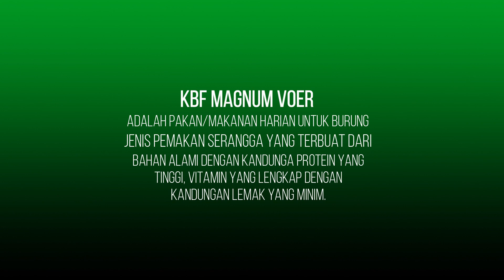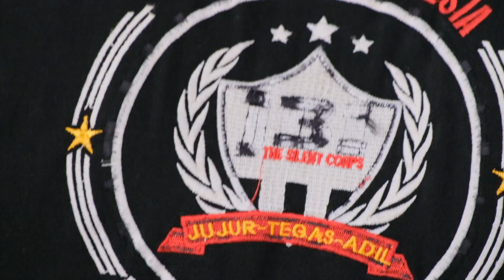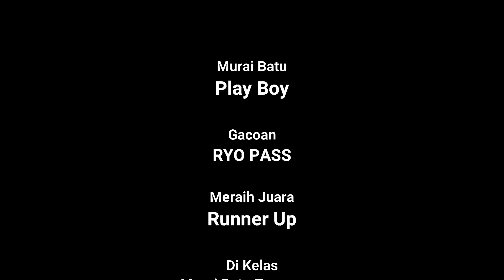MURAI BATU PLAYBOY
Murai Batu
 PlayBoy

Gacoan
RYO PASS

Meraih Juara
Runner Up

Di Kelas
Murai Batu Tangerang
 pada lomba SARANG WALET CUP II

DJITU ENTERPRISE
 13 Desember 2020.

Marketing Video BnRTV Network :
WA : 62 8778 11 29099